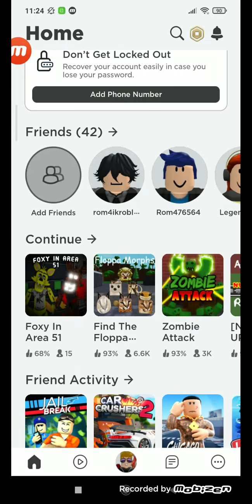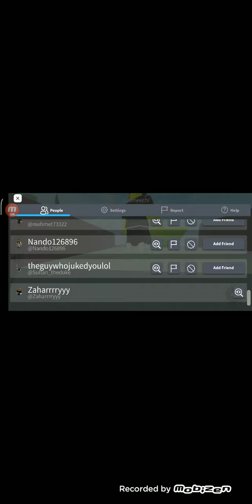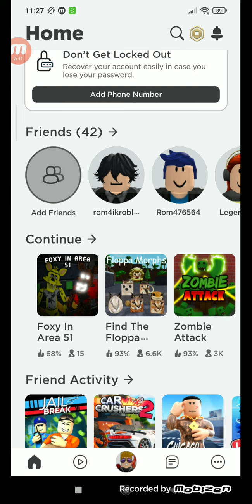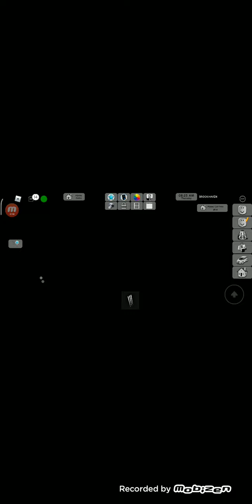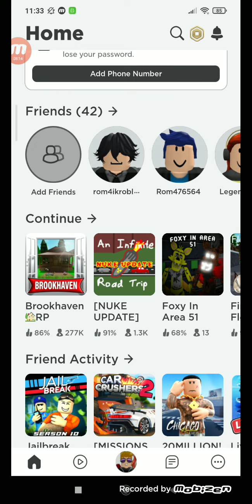пасхалки в роблокс💗